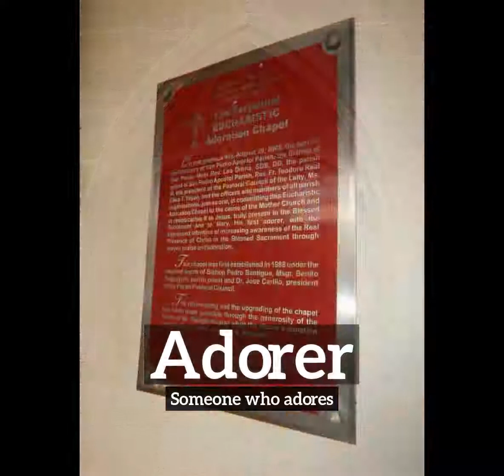How to Say Adorer in English? | What is Adorer? | How Does Adorer Look?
Learn how to pronounce adorer with Imago Spectrum.

What is adorer?
How does adorer look?
How to say adorer in English?
What does adorer represent?
What is the defintion of adorer?

Imago Spectrum allows you to easily memorize common English words and phrases by joining visual and auditory learning environments into a short video. Focus on the images and repeat adorer several times for best retention results.

In this video we are speaking the word, adorer. Do take note of how adorer is spelled.
The definition of adorer is listed below the word in the video.
Adorer:  Someone who adores